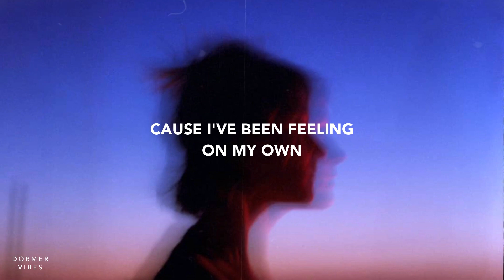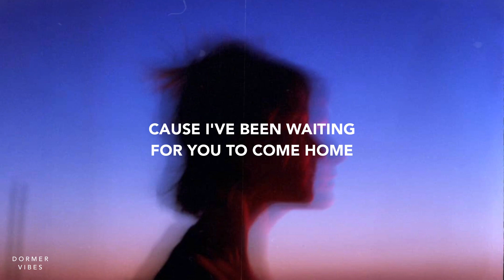Dyslm - i will wait for you to come home (Lyrics) ft. Samer Bakri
Do you still love me ? 🥀

💿 Stream & Download “ i will wait for you to come home  “ by Dyslm • Samer Bakri

🎙 → Official Lyrics For: Dyslm - i will wait for you to come home (ft. Samer Bakri)

Cause I've been waiting for you to come home
I need your company
Cause I've been feeling on my own

Extra 🏷
Dyslm - i will wait for you to come home (Lyric Video) ft. Samer Bakri
Dyslm - i will wait for you to come home (ft. Samer Bakri) Lyrics

Don’t worry everything will be alright and if you need someone to talk to, I will always be here 💜